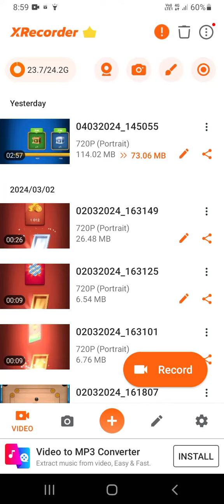I Collect All Carrom Disc Pool Chest 🤩🤩🤩